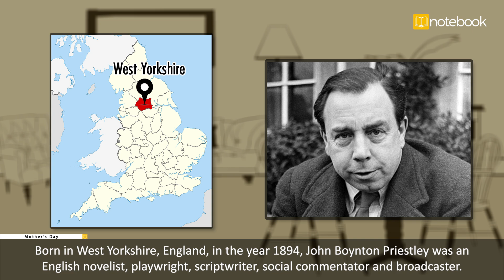CBSE Class-11 English | Literature | Mother’s Day (Snapshots)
J.B. Priestley's humorous one act drama which plays on the reversal of identities

📹 Videos: Watch fun videos that explain your lessons!
📚 Text Content: Read easy-to-understand notes for your chapters!
❓ Questions and Answers: Get ready for tests with practice questions and answers!
📋 Assignments: Complete fun assignments that help you learn!